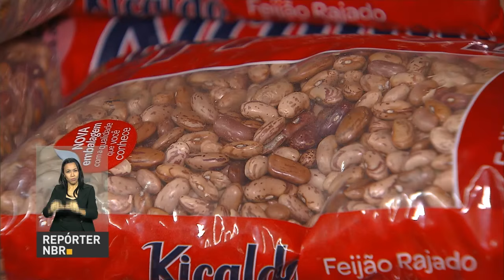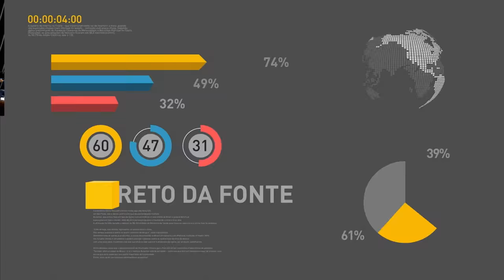Empresários apresentam propostas da indústria a Michel Temer em reunião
REPÓRTER NBR 15H - 08.07.16: Michel Temer participou de reunião com mais de 100 empresários na sede da Confederação Nacional da Indústria (CNI). Na ocasião, os empresários apresentaram propostas para o presidente em exercício. E mais: inflação oficial chega a 0,35% em junho deste ano. Veja também: equipe econômica governamental anunciou meta fiscal de R$ 139 bilhões para 2017.